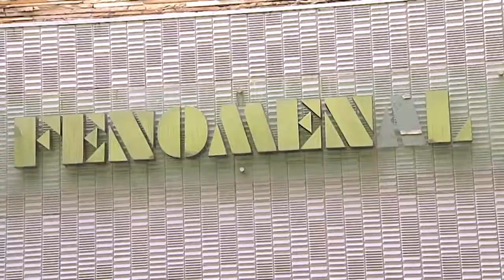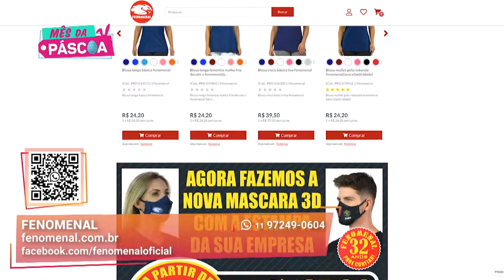Polos Direto da Fábrica I Fenomenal I Gazeta Shopping